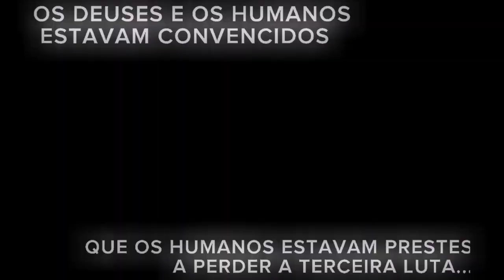「AMV」RAIDEN TAMEEMON - ROYALTY (HD)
Anime: Record of Ragnarok 2

Ep :6,7,8,9 e 10

~Um jovem que faz o seu trabalho por diversão e hobbie...
Eu quero que critiquem meu trabalho  pois assim eu vejo onde errei e onde posso melhorar... deixando isso claro, um grande abraço a todos e tenham um ótimo dia (ou noite)

amv after dark,
amv anime naruto,
amv assassination classroom,
amv arcane,
amv arcade,
amv animal i have become,
amv akame ga kill,
fairy tail amv,
fire force amv,
fate amv,
fearless amv,
fight back amv,
feel invincible amv,
flash amv,
fullmetal alchemist amv,
for the glory amv,
fnaf amv,
amv enemy,
amv edit tutorial,
amv eminence shadow,
amv eminem,
amv edit tutorial alight motion,
amv escanor,
amv edit tutorial capcut,
amv evangelion,
amv eye of the storm,
amv everything black,
amv dbz,
amv dragon ball super,
amv deku,
amv dancin,
amv dance,
amv danmachi,
amv darkside,
amv destiny,
amv dubstep,
amv die a king,
amv jujutsu kaisen,
amv juice wrld,
amv jojo,
amv jack the ripper,
amv jjk,
amv jujutsu kaisen 0,
amv just a dream,
amv jinx,
amv just dance,
amv just like fire,
k amv lion,
k amv run this town,
k amv reaction,
k amv hey mama,
kakashi amv,
kuroko no basket amv,
kengan ashura amv,
king of the dead amv,
kakashi vs obito amv,
kakegurui amv,
amv genshin impact,
amv goku,
amv glitter and gold,
amv genjutsu,
amv garou,
amv gangsta paradise,
amv gintama,
amv good day,
amv girls,
amv godzilla,
amv hell,
amv hunter x hunter,
amv haikyuu,
amv hell 3,
amv hajime no ippo,
amv hero,
amv house of memories,
amv high school dxd,
amv hellsing,
amv hip hop,
attack on titan amv,
arcane amv,
anime mix amv,
as it was amv edit,
ashura kengan amv,
amv one piece amv,
as it was amv naruto,
amv demon slayer amv,
as it was pokemon amv,
amv my hero academia amv,
dbz amv,
dancin amv,
dragon ball super amv,
death note amv,
dandelions amv,
diabolik lovers amv,
darling in the franxx amv,
danmachi amv,
iamvboogie,
i am vu,
i am bolt,
i am vengeance,
i am very hungry,
iamvjandy,
i am vanessa guillen,
i am very sorry,
i'm viratian,
i am,
amv kengan ashura,
amv kuroko no basket,
amv king,
amv kiss,
amv kakashi,
amv king of the dead,
amv kings and queens,
amv kakegurui,
amv killua,
amv karma,
bleach amv,
baki amv,
black clover amv,
bones amv,
blue lock anime,
beyblade amv,
naruto amv,
best amv,
broly amv,
black butler amv,
chainsaw man amv,
classroom of the elite amv,
courtesy call amv,
centuries amv,
cowboy bebop amv,
cyberpunk amv,
code geass amv,
castlevania amv,
can't hold us amv,
can you feel my heart amv,
anime amv,
evangelion amv,
escanor amv,
eren yeager amv,
edgerunners anime,
edit amv,
enchanted amv,
everything black amv,
eye of the storm amv,
eminem amv,
amv chainsaw,SHIVA,centuries,
amv courtesy call,
amv cgds,
amv cowboy bebop,
amv classroom of the elite,
amv can't hold us,
amv control,
amv cyberpunk edgerunners,
anime cyberpunk,
goku amv,